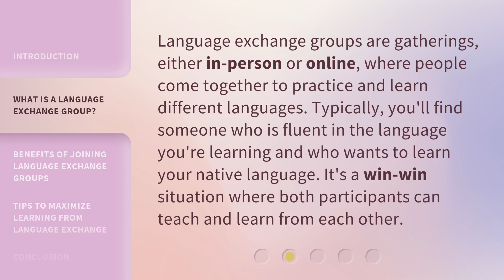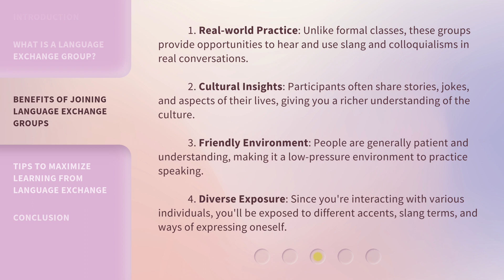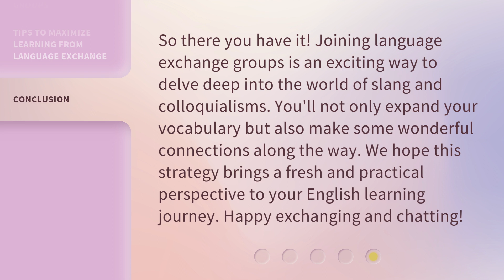Learn Slang through Language Exchange: Dive Deep into Real Conversations!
Learn Slang through Language Exchange: Dive Deep into Real Conversations! • Join language exchange groups to immerse yourself in real conversations and learn slang naturally. Discover the benefits, cultural insights, and tips to maximize your learning experience. Dive deep into real conversations and expand your language skills!

00:00 • Introduction - Learn Slang through Language Exchange: Dive Deep into Real Conversations!
00:31 • What is a Language Exchange Group?
00:56 • Benefits of Joining Language Exchange Groups
01:43 • Tips to Maximize Learning from Language Exchange